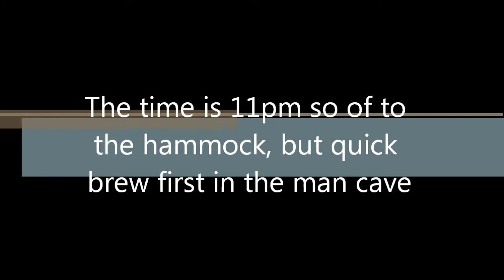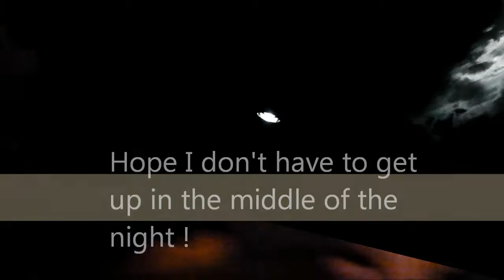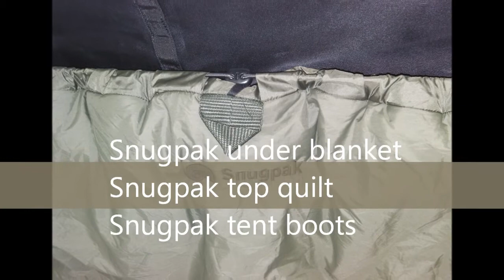winter hammocking in austria 2014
Andy wells Winter hammocking in Austria 2014